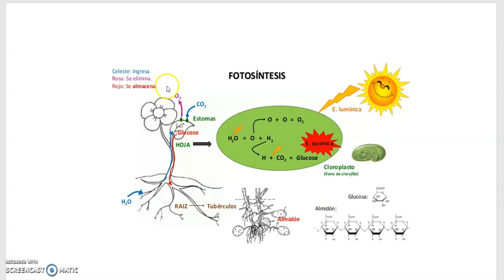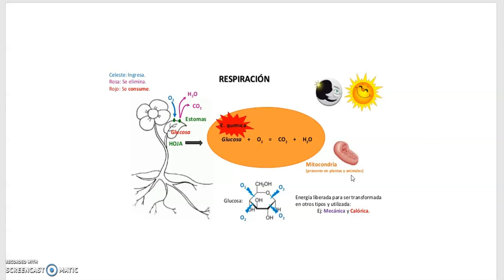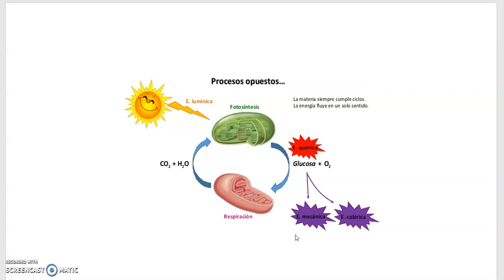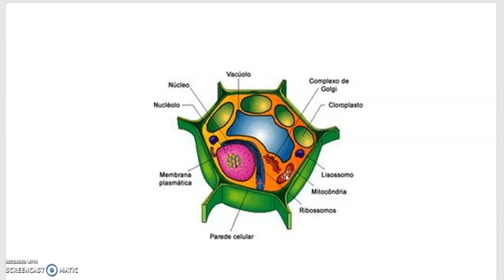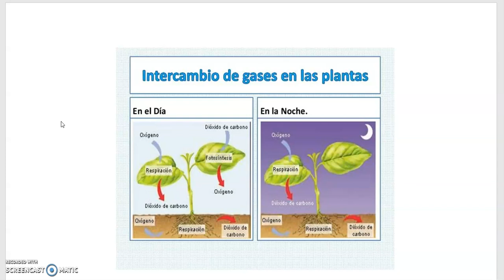Las plantas 2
Explicación de la función de nutrición en las plantas. Comparativa entre la fotosíntesis y la respiración celular. Biología 1º ESO